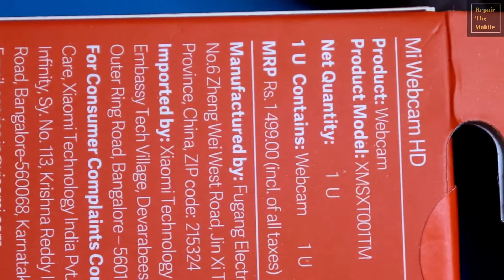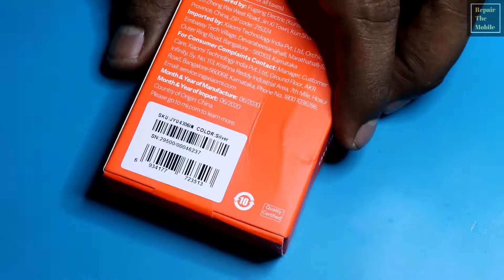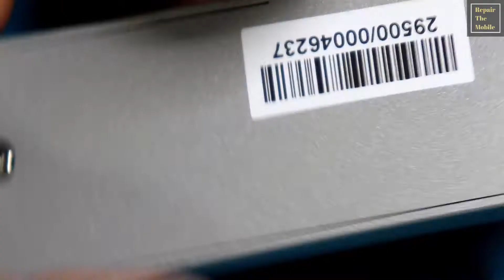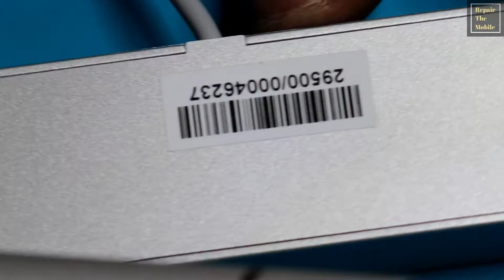Mi Webcam HD Teardown